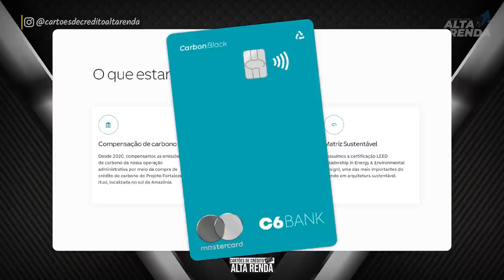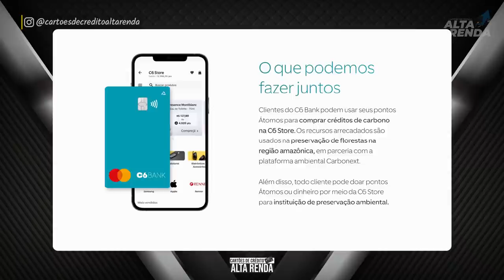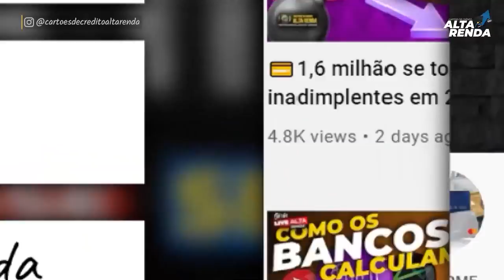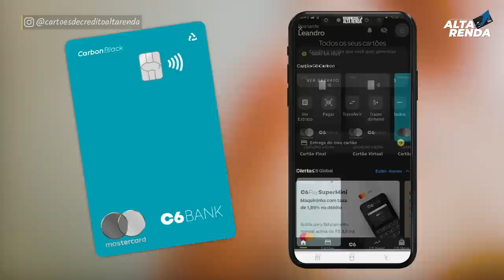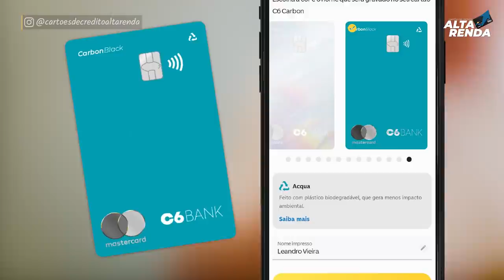💳O Acqua, novo cartão do C6 Bank, é feito com materiais biodegradáveis| Novidade do C6Bank.